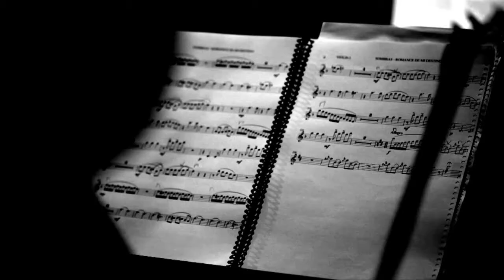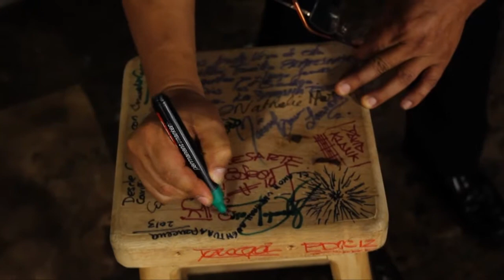Paco Godoy, Patricia Rameix, Segundo Rosero y Aladino "Romance de mi destino"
Paco Godoy y su acordeón, Patricia Rameix, Segundo Rosero y Aladino Nos interpretan el pasillo "Romance de mi destino" del poeta Abel Romeo Castillo y del compositor: Gonzalo Vera Santos Con el acompañamientos de las orquestas sinfónicas de: Loja, Guayaquil, Cuenca y la orquesta sinfónica nacional del Ecuador. Los arreglos y la orquestación del maestro: Paco Godoy. director: David Arutiñan